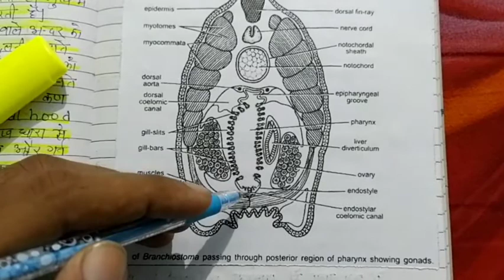Oesophagus Of Branchiostoma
Zoology Lecture 13 B.Sc Part Two